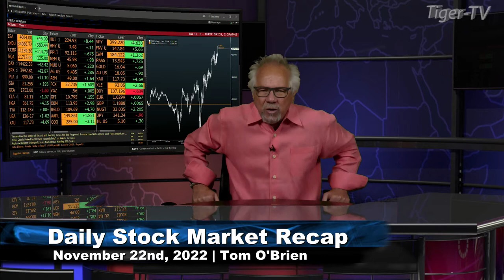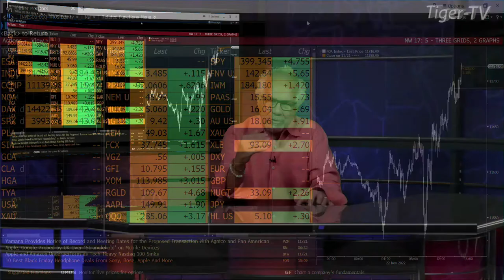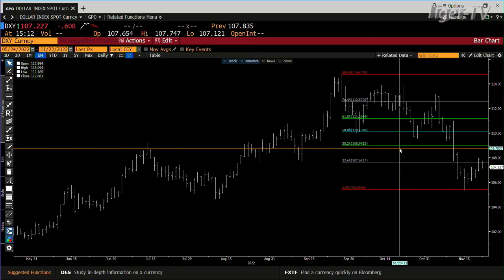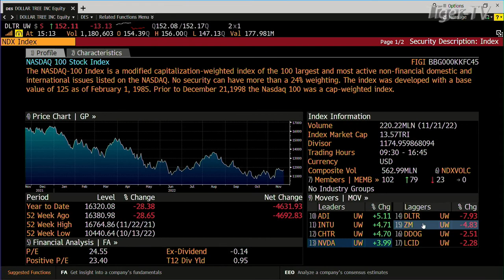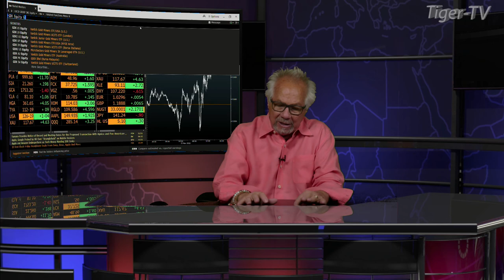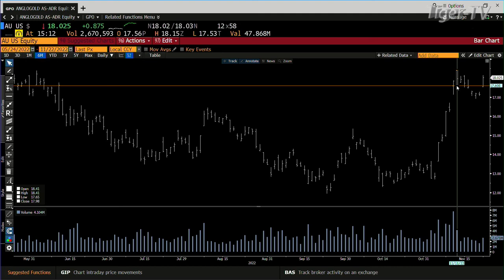November 22nd Daily Market Recap - 2022